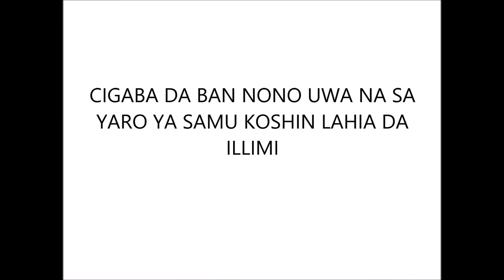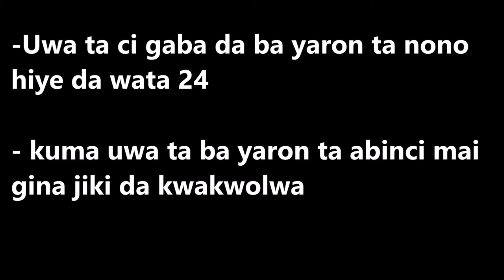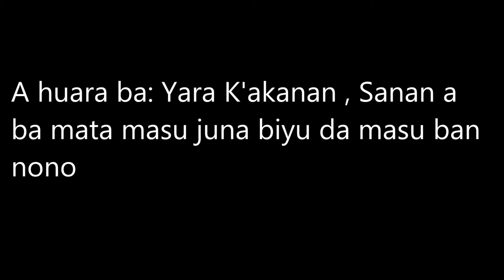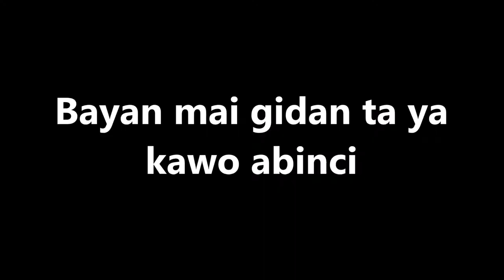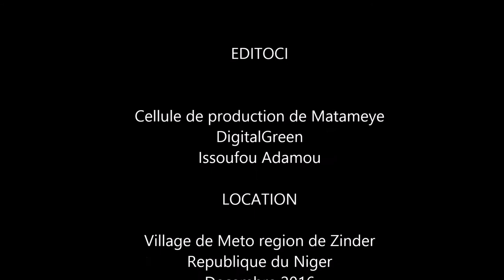Continued breastfeeding for intelligent child (Hausa)